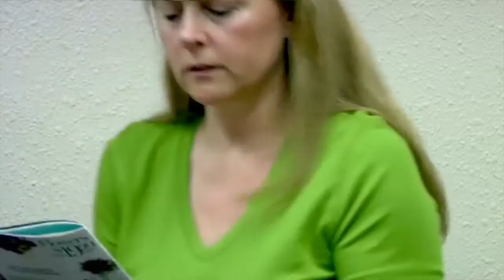Amazon Prime Transparent, S3 Amy Landecker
Amazon Prime Transparent starring Jeffrey Tambour and Amy Landecker talk about season 3